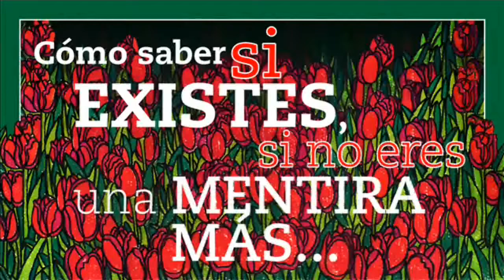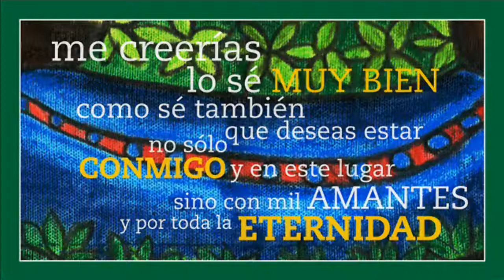SUEÑO DE TODOS Video HD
Canción: SUEÑO DE TODOS
Letra: Elkin J. Calle Cortés (1988)
Arreglo y guitarra: Guillermo I. Calle
Voz: Freddy N. Calle Cortés
Grabación en stereo (made at home), 2016.
Ilustraciones: Elkin J. Calle
Sincronización de imágenes: Estudiografico